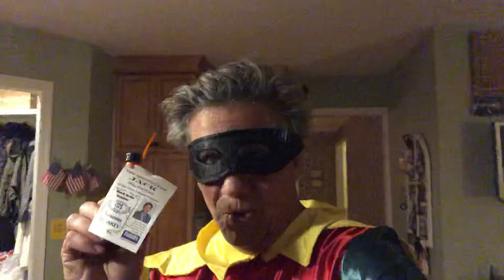Happy Halloween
Sometimes you need a Superhero who knows Jack about real estate to help you sell or buy a home!